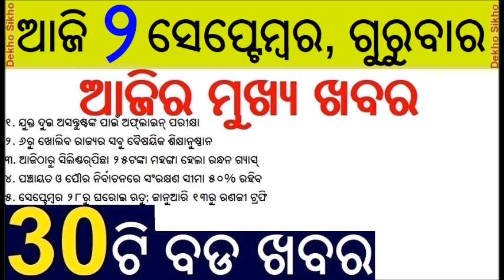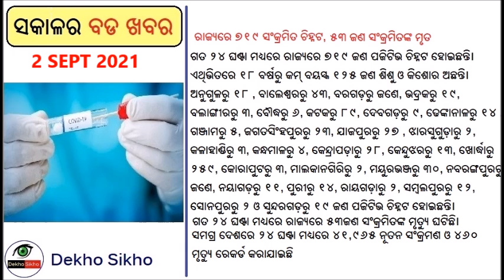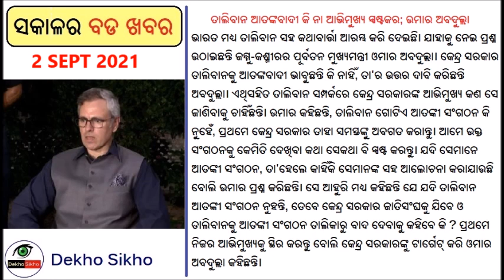Odisha Plus two Offline Exam // LPG Cylinder price hike // Engineering Colleges In Odisha To Reopen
1. Odisha Plus 2 Offline Exam
The Council of Higher Secondary Education (CHSE), Odisha has decided to invite online applications for the Plus 2 offline examination from September 3. A decision in this effect has been taken during the examination committee meeting of CHSE today.

2. Engineering Colleges In Odisha To Reopen
The Odisha government on Tuesday announced the commencement of physical classes in Technical Universities, Engineering and Professional Colleges, Polytechnics and Diploma Institutions and ITIs for all students of PG/UG/Diploma/ITI programmes across the State from September 6.

3. Assembly Monsoon Session
The Commissionerate Police on Tuesday issued a notification on the restrictions to be imposed on the plying of vehicles in the State capital during the monsoon session of the Odisha Assembly commencing tomorrow (September 1). The restrictions will be clamped under Section 28 of the Odisha Urban Law 2003 to ensure safety on roads adjacent to the Odisha Legislative Assembly, the CP said.